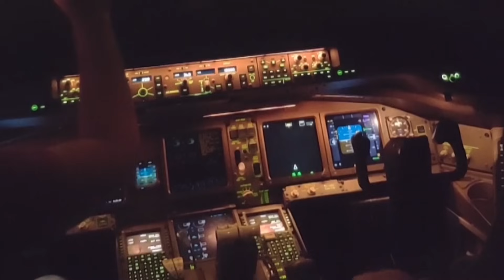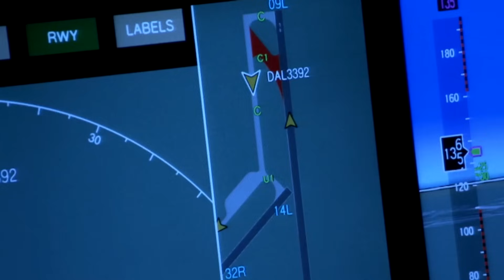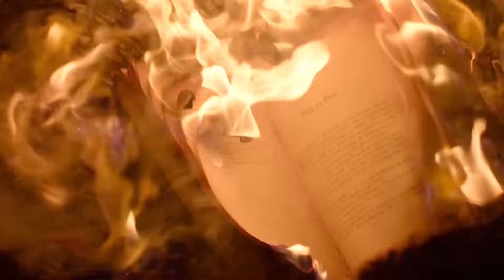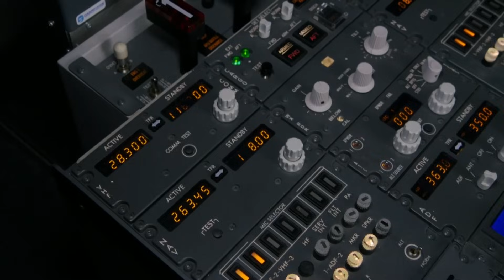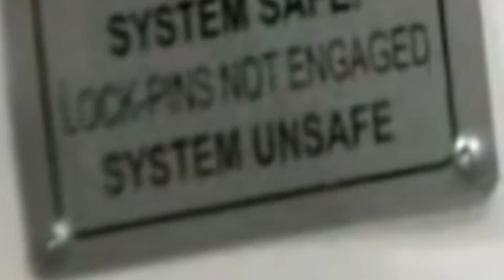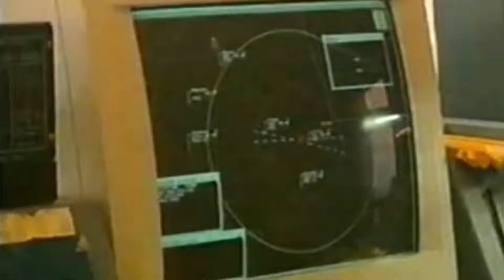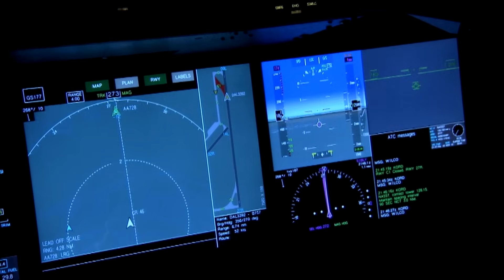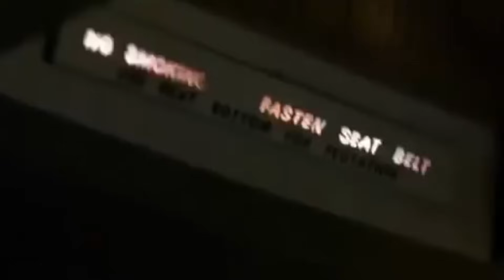⚠ ACCIDENTES AEREOS | TOP 5 los peores ACCIDENTES de AVIONES en la HISTORIA 🛫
A lo largo de los años la aviación a crecido de una forma inimaginable, volar es la forma mas rápida de viajar en la actualidad y de manera muy segura, pero dicha seguridad ha sido el resultado de amargas lecciones que nos han demostrado que aun tenemos mucho que aprender.

Hoy te presento los 5 peores accidentes aéreos en la historia y las lecciones que nos dejaron.

Accidentes aéreos y mas aquí en Aeromundo.

01:05     Vuelo 163 de Arabia Saudia
04:05     Vuelo 981 de Turkish Airlines
07:00     Colisión aérea de Charkhi Dadri
10:10     Vuelo 123 Japan Airlines
14:07     Colisión Aeropuerto de los Rodeos

🔴 Agradecimientos

The last of star makers (canción final) - Esteban Hernández (Cover) 👇👇👉
Guillermo Marini: Edición numero 5